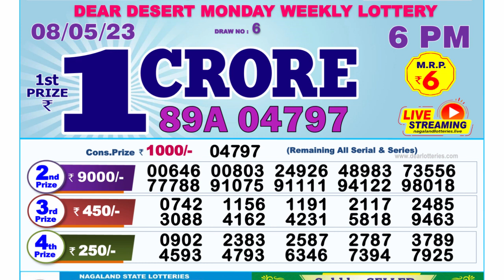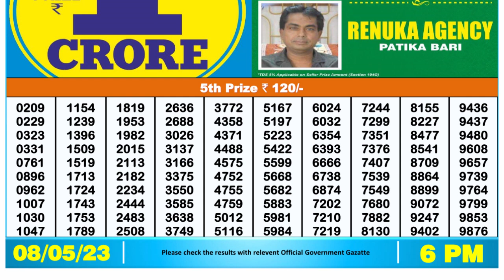Nagaland Lottery Sambad Live 6pm 08.05.23